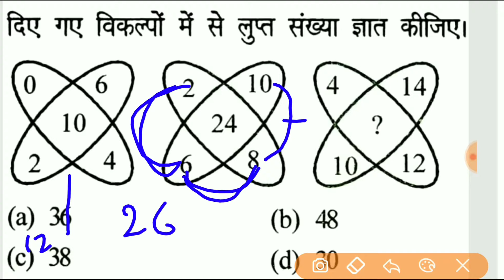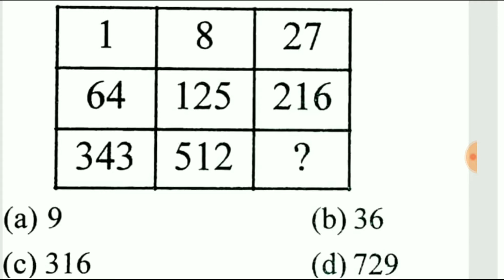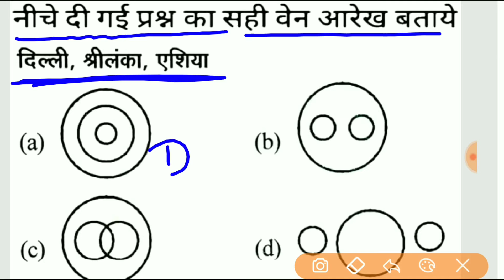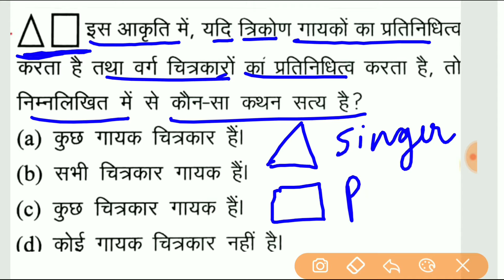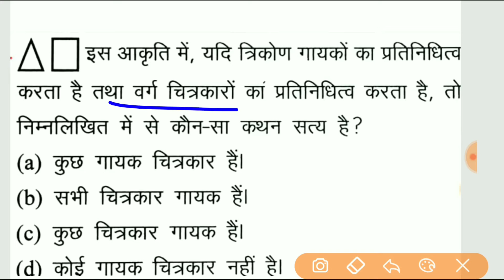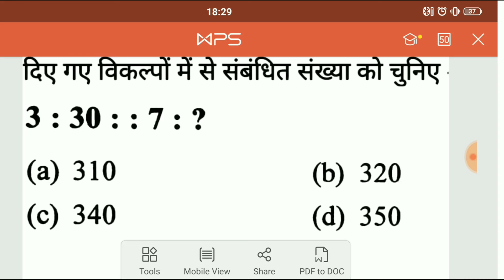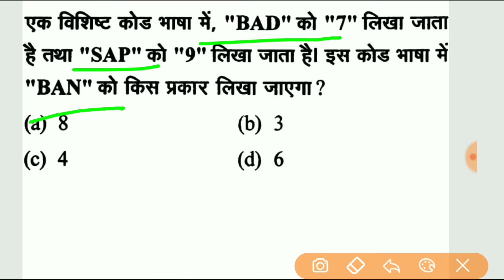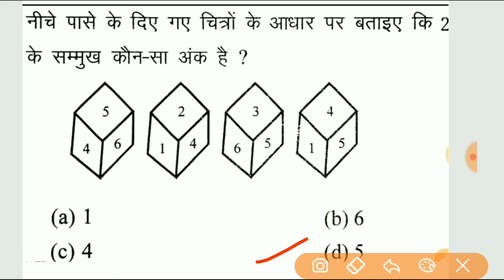Reasoning with trick for NTPC